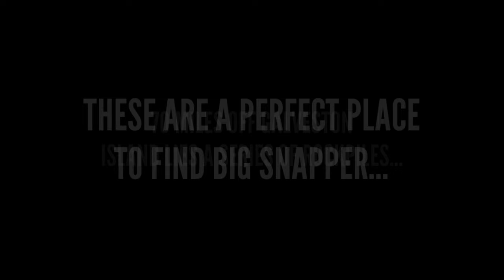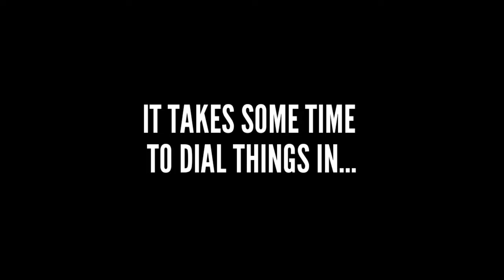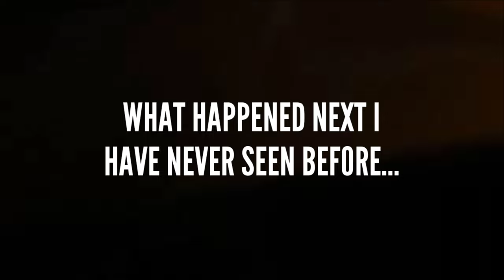INSANE Texas Offshore Fishing Trip | Galveston Party Boats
Today we are going to do an insane Texas offshore fishing trip!  Galveston Party Boats takes us out for some of the best Texas Red Snapper fishing around!  Offshore fishing Galveston is one of the best Texas fishing trips available and in our fishing video we take you out just the sort of adventure you can expect from a twelve-hour trip aboard the Cavalier fishing boat.  Galveston red snapper fishing in TX is one of the greatest attractions on Galveston Island, and definitely something everyone should try once!

We also spend a little time over at the Fishing And the Great Outdoors Discord Server, feel free to join us there as well!

00:00 Galveston Party Boats Introduction
01:58 Offshore Fishing for Red Snapper in Texas
06:22 Deeper Spots, Bigger Snapper
10:11 The Luckiest Catch I've Ever Seen
13:22 Collecting Our Catch